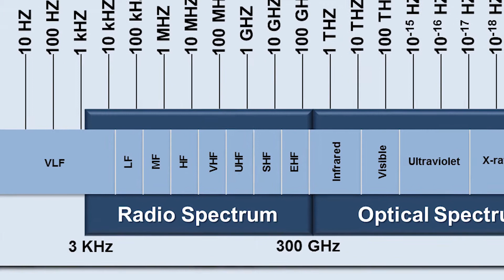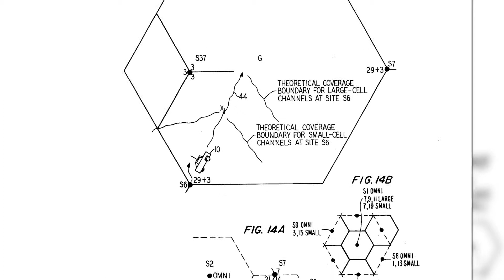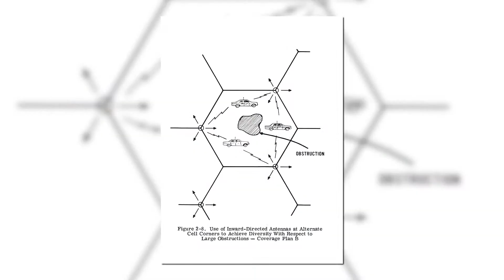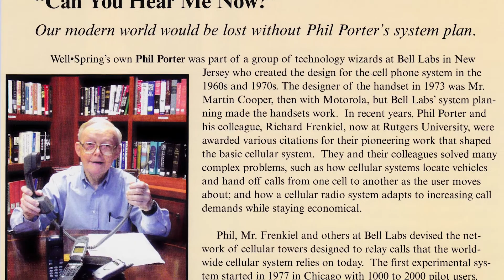Wireless History Hall of Fame Inductees Philip Porter, Richard Frenkiel, Joel Engel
Video shown at the induction of Philip Porter, Richard Frenkiel and Joel Engel into the Wireless History Hall of Fame on September 6th 2016.

Video produced by Firelight Media Group LLC.

Executive Producer: Steve Kline